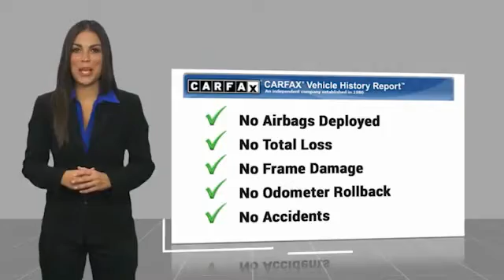2017 Tesla Model S CP1700A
2017 Tesla Model S

Commerce Mitsubishi
5440 Telegraph Rd

Autopilot full self driving! Autopilot full self driving! Black 75 RWD 3-Phase/4-Pole Electric 1-Speed Automatic 97/100 City/Highway MPG Were located at 5440 Telegraph Rd Commerce, California, and a short drive away from Los Angeles, Downey, Alhambra CA and Pico Rivera, and look forward to seeing you! See How We Make the Difference at Commerce Mitsubishi, Providing Mitsubishi Drivers from Commerce, Los Angeles, Downey, Alhambra CA and Pico Rivera With a Quality Experience.